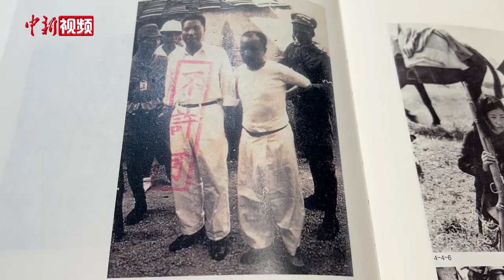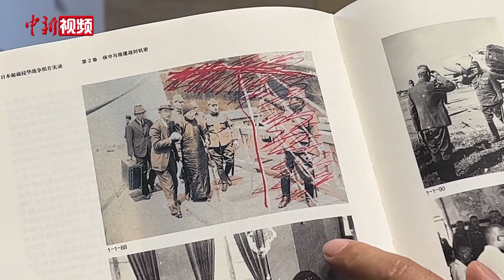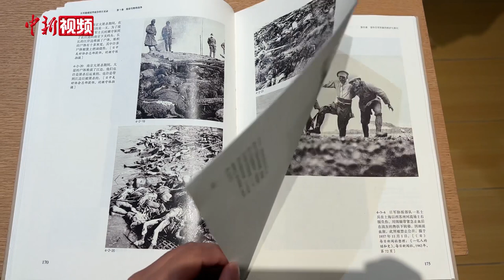伪满皇宫博物院发布《日本秘藏侵华战争照片实录》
9月18日，位于吉林长春的伪满皇宫博物院发布了新出版的学术研究图书《日本秘藏侵华战争照片实录》。本套书籍收录珍贵历史照片1407张，从不同侧面和角度向读者全景式展现了日本侵华战争。

记者了解到，《日本秘藏侵华战争照片实录》分为《鼓动与粉饰战争》《保守与隐匿战时机密》《武力侵华与战场暴行》《抢占破坏与经济掠夺》四册。部分首次公开的照片是1931年到1945年日本侵华战争期间，日本人用自己的镜头对这场战争的记录。

值得注意的是，这些照片中大部分被当时的日本军部审查人员盖上了“不许可”的印戳，禁止公开发表。这些照片让人们能够看到那些侵华日军隐秘在战争中的罪行，粉饰战争的丑恶，以及一些被刻意抹去的真相。

伪满皇宫博物院学术研究部主任王昊介绍，本套书籍从2018年开始征集、整理、研究、编著，经过多轮审校，历时5年多终于面世。